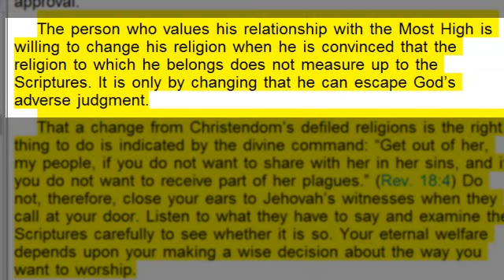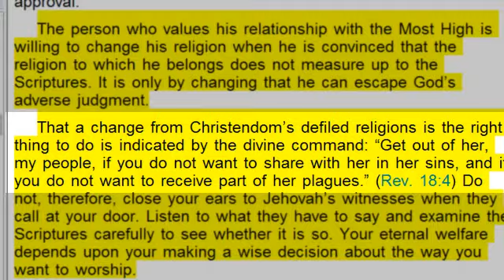Testigos de Jehová(¿Acaso es un error dejar a la WT amigo TDJ?)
Interesante articulo en la revista de la atalaya en inglés de fecha 15 de mayo de 1959 pág 305.